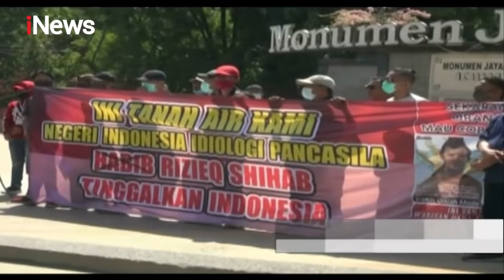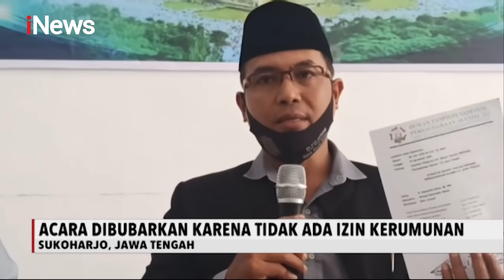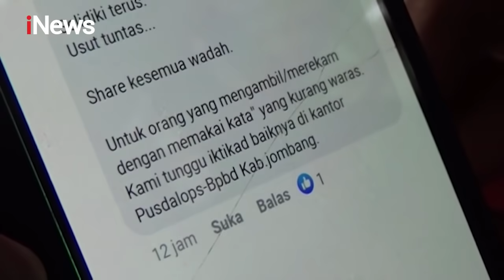iNews Pagi 22 November 2020 Segmen 3